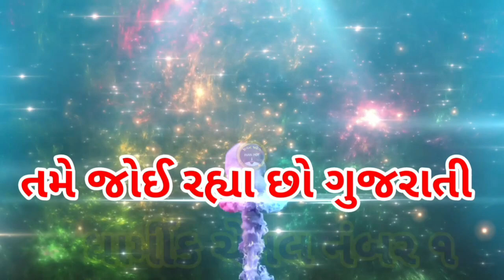Putrada Ekadashi || Pavitra Ekadashi Katha Gujrati || पुत्रदा एकादशी व्रत कथा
ekadshi katha, ekadsi katha gujrati,
26 એકાદશી ના નામ
પ્રબોધિની એકાદશી,
ઉત્પતિ એકાદશી,
મોક્ષદા એકાદશી,
સફલા એકાદશી,
પુત્રદા એકાદશી,
ષટતિલા એકાદશી,
જયા એકાદશી,
વિજયા એકાદશી,
આમલકી એકાદશી,
પાપમોચિની એકાદશી,
કામદા એકાદશી,
વરુથિની એકાદશી,
મોહિની એકાદશી,
અપરા એકાદશી,
નિર્જળા એકાદશી,
યોગિની એકાદશી,
શયન એકાદશી,
કામિકા એકાદશી,
પુત્રદા એકાદશી,
અજા એકાદશી,
જયંતી એકાદશી,
ઈન્દિરા એકાદશી,
પાશાંકુશા એકાદશી,
રમા એકાદશી,
પદ્મિની એકાદશી,
પરમા એકાદશી,
Name of 26 Ekadashi
Prabodhini Ekadashi,
Genesis Ekadashi,
Mokshada Ekadashi,
Safala Ekadashi,
Putrada Ekadashi,
Shattila Ekadashi,
Jaya Ekadashi,
Vijaya Ekadashi,
Amalki Ekadashi,
Ekadashi of atonement,
Kamada Ekadashi,
Varuthi Ekadashi,
Mohini Ekadashi,
Apara Ekadashi,
Nirjala Ekadashi,
Yogini Ekadashi,
Shayan Ekadashi,
Kamika Ekadashi,
Putrada Ekadashi,
Aja Ekadashi,
Jayanti Ekadashi,
Indira Ekadashi,
Pashankusha Ekadashi,
Rama Ekadashi,
Padmini Ekadashi,
Parma Ekadashi,